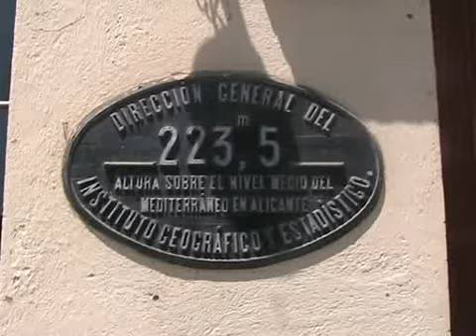Funicular / Blue Tram on Tibidabo Barcelona На гору Тибидабо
Funicular / Blue Tram: Tram on Tibidabo
Барселона Barcelona
Трамваем и фуникулёром на Гору Тибидабо
Funicular of Tibidado
Фуникулёр Тибидабо, Поездка с низу вверх.
тур ИСПАНИЯ ЭКОНОМИЧНАЯ +отдых на море, Натали Турс 2006г.
スペインバルセロナの路面電車とケーブルカー